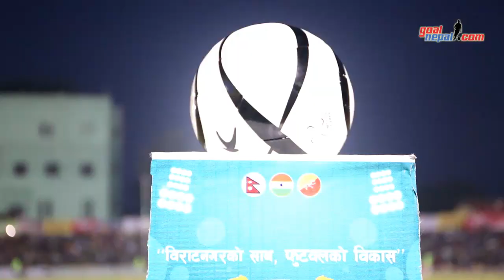Birat Gold Cup 2074: Rijalco Morang FC Vs Thimpu FC Match Highlights & Goals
Morang FC defeated Thimpu FC 2-0 in the opening match of Birat Gold Cup 2018.

Bhuwan Basnet and Nissan Limbu scored apiece for the winners.